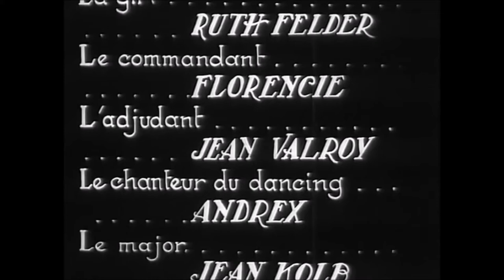1933 LE COQ DU REGIMENT